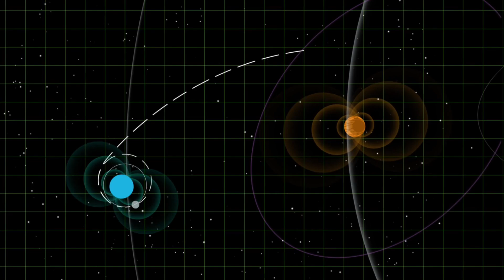S-500 Prometey: The Super Missile India May Co-Develop With Russia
India is exploring joint development of the S-500 Prometey with Russia — a system capable of defeating the most dangerous modern threats, including hypersonic missiles and stealth jets. Could this be India’s next BrahMos-style success? Dive into the technology, strategy, and implications of this powerful defense platform.